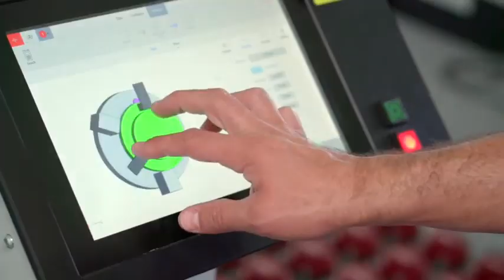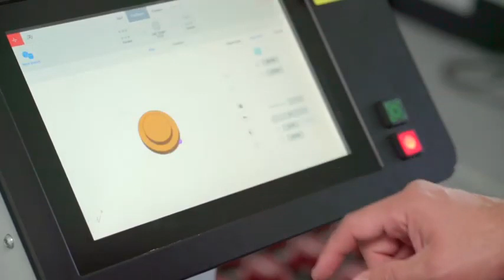VID-142 How Can a Robot Load Your CNC Turning Lathe Directly From a Pallet?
RoboJob-USA robots are designed for high mix/low volume order patterns that are frequently found in machine shops. Sometimes, the order might be larger than 50 or 100 parts.

What then?

RoboJob has a solution that solves the challenge by giving you the ability to load your lathe from a pallet. That makes a high-efficiency operation even more efficient.